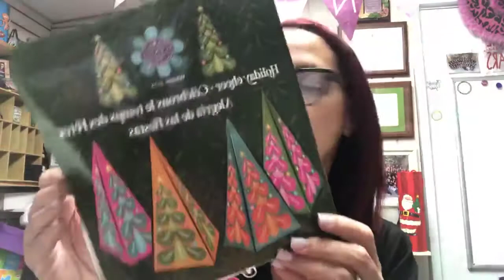Scentsy , WHIFFBOX NOVIEMBRE 2020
Una forma sencilla de explorar nuevas fragancias y sorpresas cada mes!